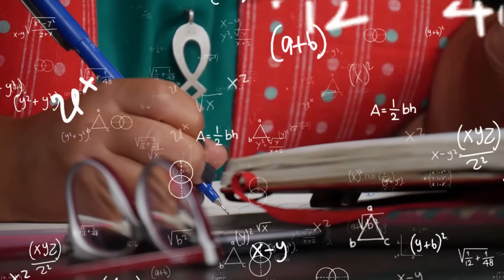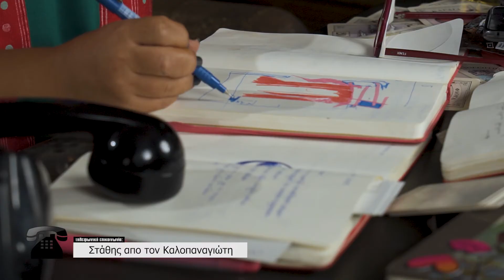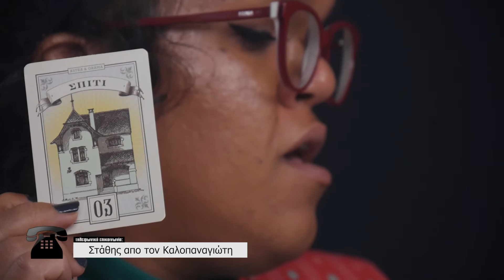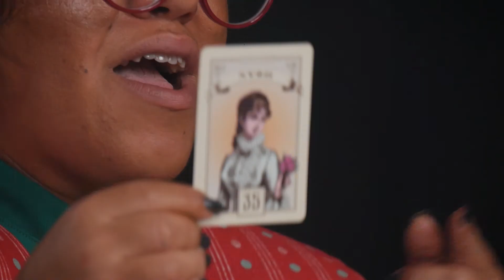Πες Τα Στη Μιμή- [20/10/20]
Πες Τα Στη Μιμή- ΕΠΕΙΣΟΔΙΟ 2

Η Μιμή απαντάει το τηλέφωνο σε άσημους και διάσημους, σε γήινους και εξωγήινους, σε εγχώριους και διεθνείς, σε ερωτευμένους και ξενερωμένους, κάνει υπολογισμούς, ελέγχει το performance και… τρώει αφροζούες!